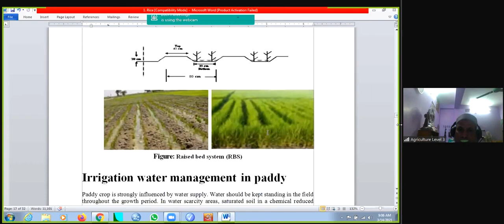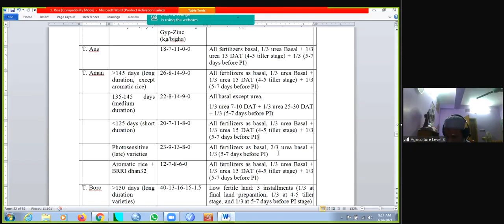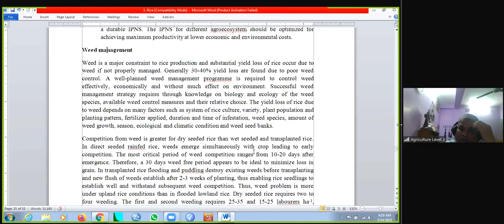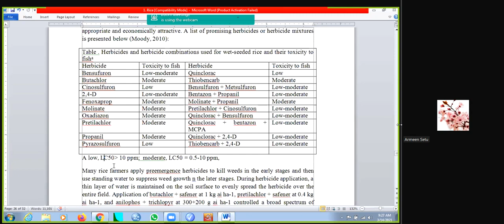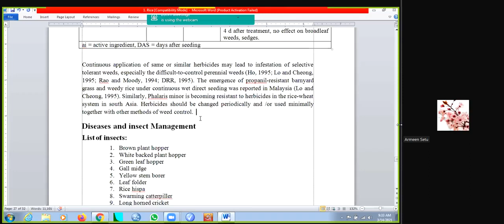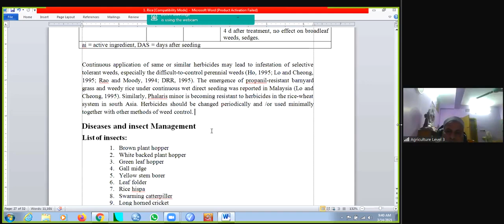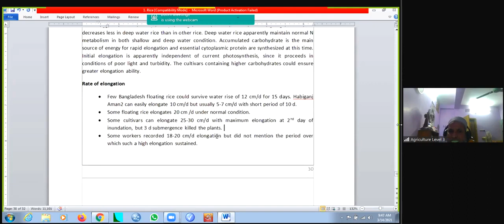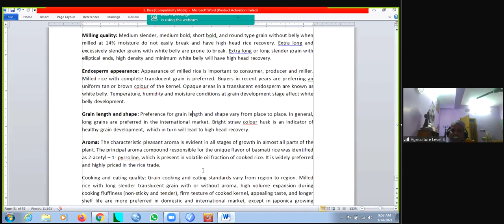Irrigation water management in paddy , Use of leaf code chart for fertilization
Agronomy is the science and technology of producing and using plants by agriculture for food, fuel, fiber, chemicals, recreation, or land conservation. Agronomy has come to include research of plant genetics, plant physiology, meteorology, and soil science. It is the application of a combination of sciences such as biology, chemistry, economics, ecology, earth science, and genetics. Professionals of agronomy are termed agronomists.
Theoretical production ecology is the quantitative study of the growth of crops. The plant is treated as a kind of biological factory, which processes light, carbon dioxide, water, and nutrients into harvestable products. The main parameters considered are temperature, sunlight, standing crop biomass, plant production distribution, and nutrient and water supply.